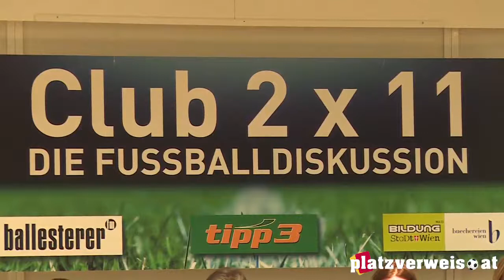Ballesterer.at - Nationalteams im Höhenflug Club 2x11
Die österreichischen Nationalteams sind stark wie noch nie.
ballesterer.at lud aus diesem Anlass zu eine Podiumsdiskussion mit Willi Ruttensteiner und Markus Schopp unter der Leitung von Elisabeth Auer.